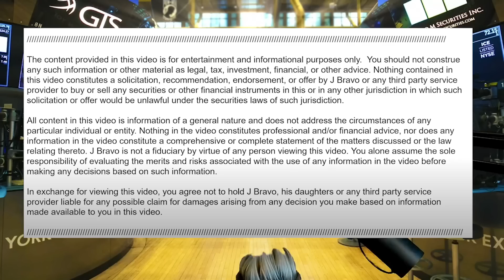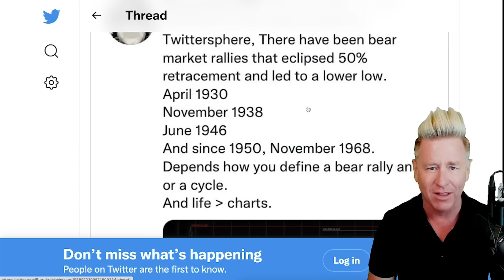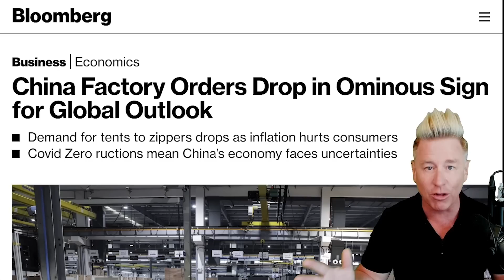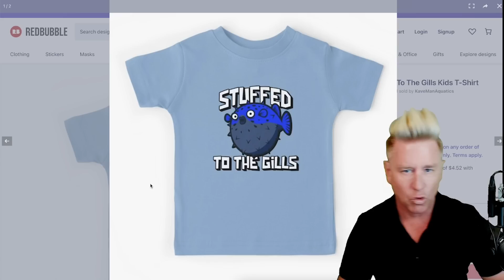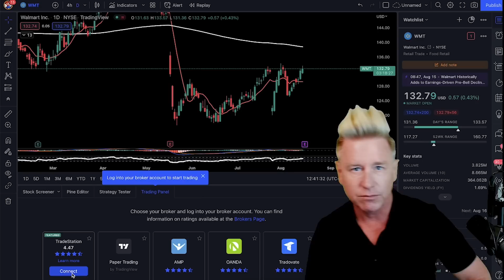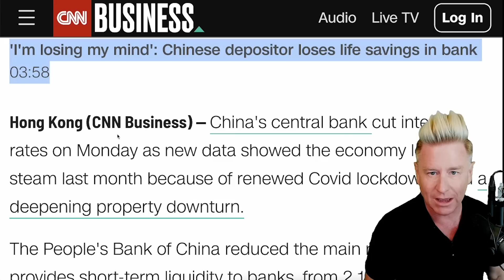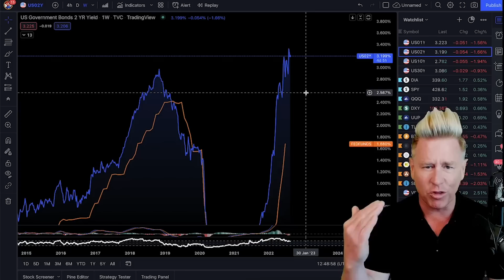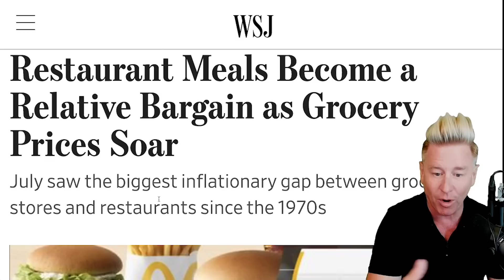🚨 Most IMPORTANT VIDEO EVER. Brink Of W*r & Depression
⚠️ Dominate Stocks! [Swing Trading] Check Out The Deal Below!

🚨 CRYPTO & STOCK UNIVERSITY COURSE! Only $300 Today Only!

Software I Use to Find Products!